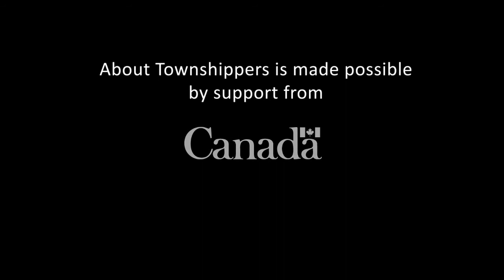About Townshippers - Episode 43 - COMMUNITY TOWN HALL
Ep 43: COMMUNITY TOWN HALL

Do you have questions about the 2021 federal budget or about any other topics?
Join us for a special virtual question & answer session.
GUESTS:
the Honourable Marie-Claude Bibeau, MP for Compton-Stanstead and Minister of Agriculture and Agri-Food
and
Lyne Bessette, MP for Brome-Missisquoi.

WHEN?
May 12th, 2021 from 6:00 to 7:00 p.m.

REGISTRATION:
Contact Ed Humphrey,

Only registered participants will receive the event Zoom link.

ABOUT TOWNSHIPPERS is a great way to learn about the organizations and the individuals that provide services to the English-speaking communities of Quebec's Eastern Townships.